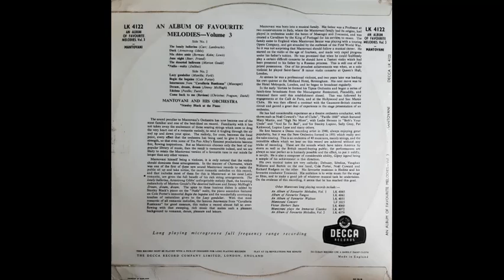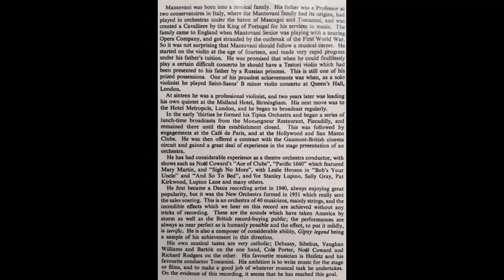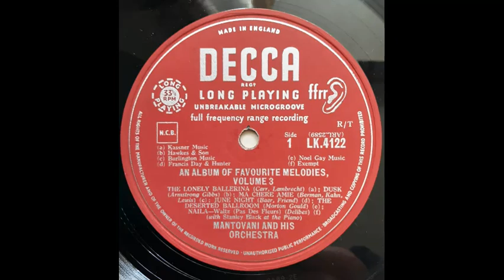Mantovani & His Orchestra - Dream, Dream, Dream [1956]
Track 10, of 12, from the 1956 album "An Album of Favourite Melodies - Volume 3".